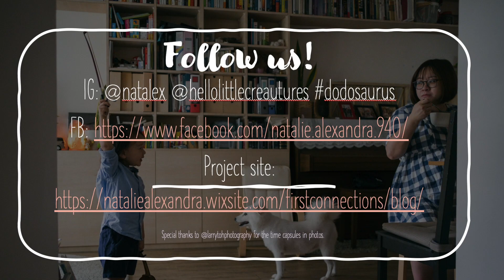Musicking with Dodo Ep 5 Happy Teacher's Day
It's Teacher's Day! Teachers play a huge role in our lil' ones' lives, with much dedication, love and patience. Here's a track that dodosaurus and @natalex created to celebrate our teachers!

This is a series of videos that was created for an artistic endeavour titled “First Connections” by arts practitioner Natalie Alexandra Tse, commissioned as part of the “Rolling On Artist Residency (ROAR)” (Singapore) by Rolypoly Family and the Kueh Tutus. More information about the residency can be found

Natalie Alexandra Tse is a mother, performer, educator and researcher passionate about the exploration of sounds, sonic objects and environments. She is the founder of @hellolittlecreatures, an initiative to create opportunities where lil' ones up to 36 months can experience unadulterated sonic play.